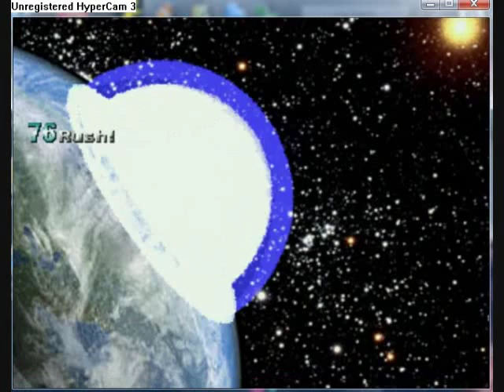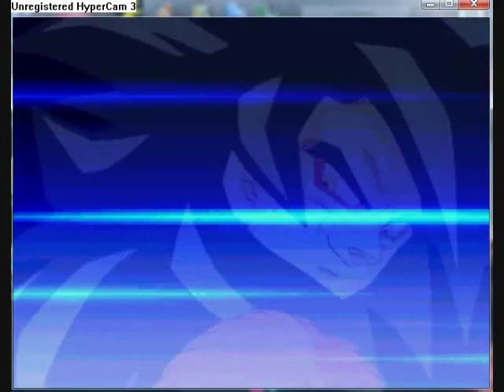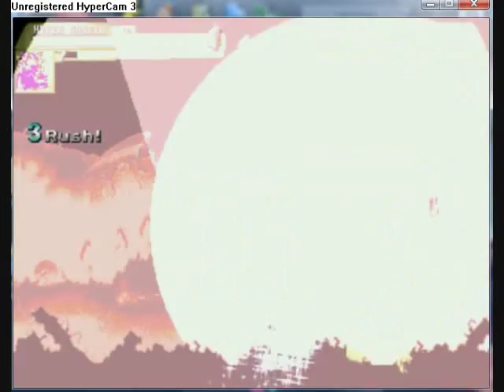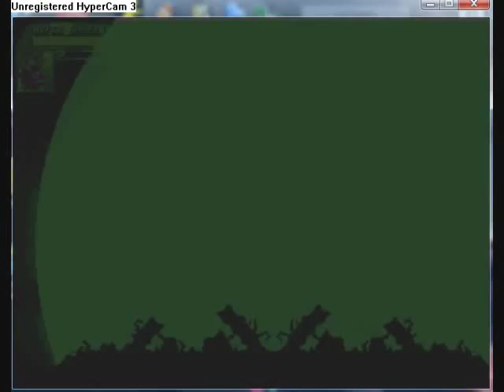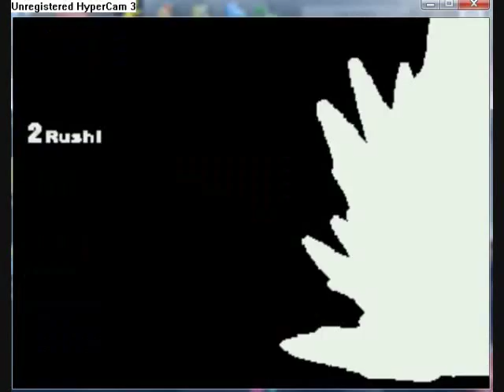Mugen SCISM Gogeta road to power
This is me playing as Hyper Gogeta SSJ4, NOTE: that i did not made him, and he is not the exact hyper version.